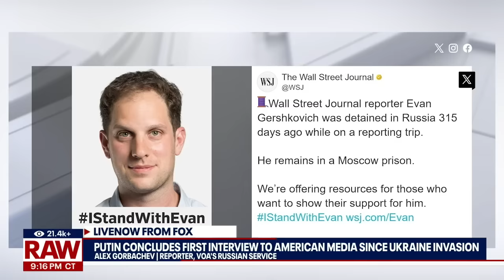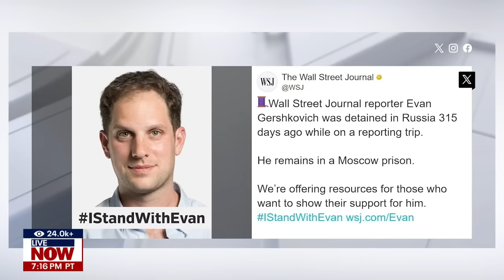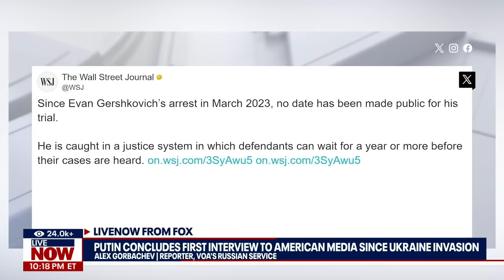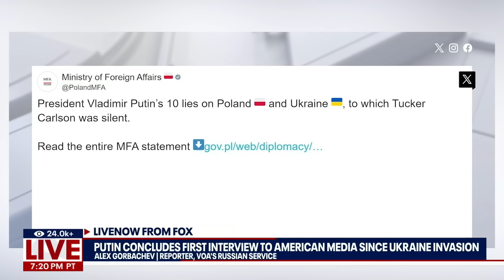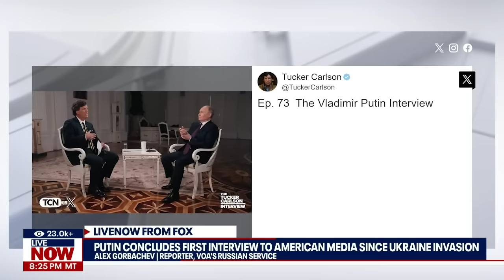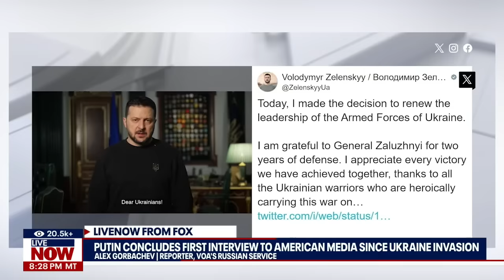Putin, Tucker Carlson interview released: Top takeaways | LiveNOW from FOX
Russian President Vladimir Putin sat down for an interview with Tucker Carlson. Putin spoke about the war with Ukraine, possibility of peace talks, and the arrest of Evan Gershkovich. LiveNOW's Austin Westfall spoke about the interview with Alex Gorbachev, a reporter with Voice of America's Russian Service.